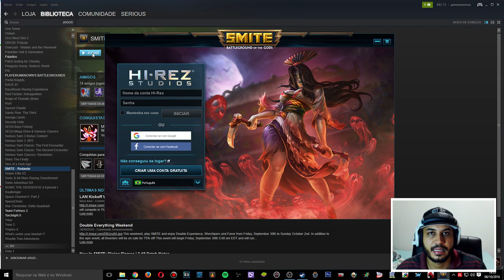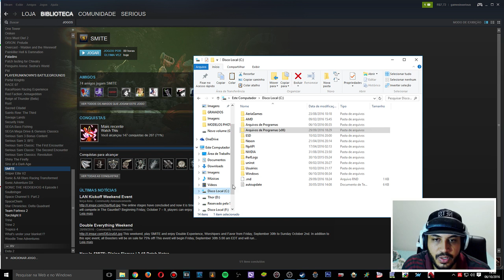Como colocar o SMITE em PT-BR "NA STEAM"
Jogue grátis

Livestreams todos os dias 18H!

Doações VOZ mulher do google! *Valor mínimo 3R$

31080970

CONTATOS
STEAM: gamesisserious

*Seja feliz!